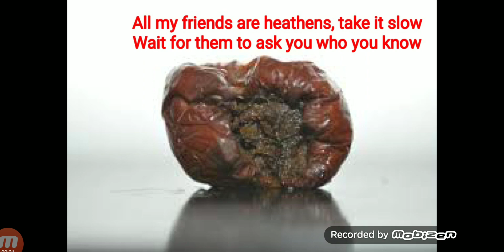Why I come to the Blue Shift of the universe I knew I should have stayed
Twenty twenty pilots suicide squad heathens take it slow